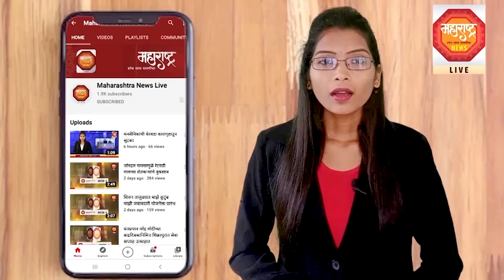बारामतीतील ऐंशी वर्षांच्या 'बाई' ठरतायत अन्नदाता..